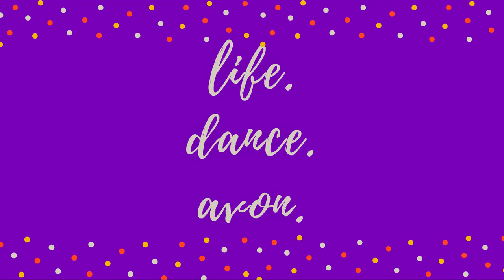Interview with The Globe and Mail !! | Vlog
My first ever interview with a writer from the Globe and Mail!  I was thrilled to be invited share my experience with AVON Canada.

xo's

Jessie